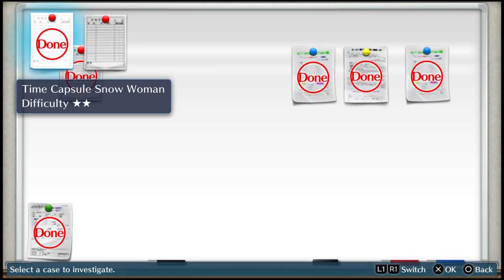Occult Arena | Part 11 | Digimon Story: Cyber Sleuth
Gameplay Walkthrough